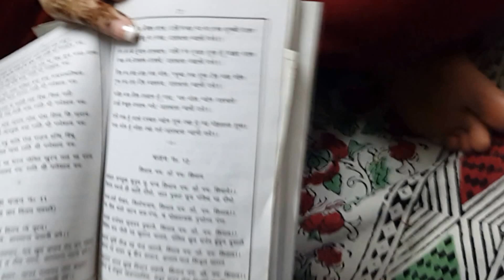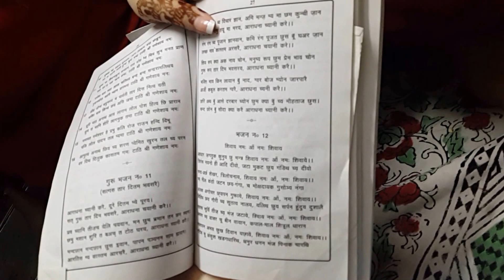Typical Simple God bhajan Nana Dedi in lead JHARNA DEDI DivyaTrisal & VidyutLangar BEST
RING CEREMONY ..Typical Simple God bhajan Nana Dedi in lead JHARNA DEDI DivyaTrisal &